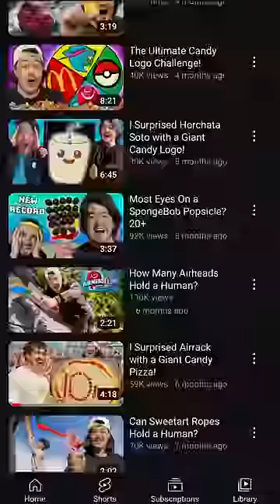SpongeBob Popsicle Got Rid of Gumball Eyes?!